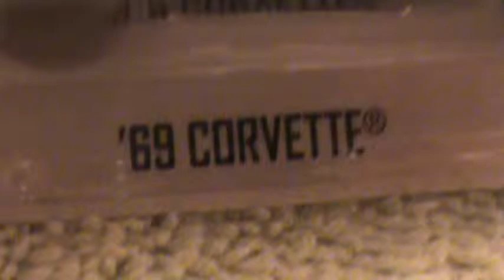69 CORVETTE HW SHOWROOM HOT WHEELS 2